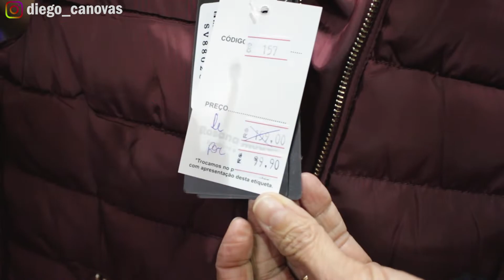APRENDA COMPRAR ROUPAS E ECONOMIZAR MUITO DINHEIRO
Aprenda a COMPRAR roupas e ECONOMIZAR muito dinheiro! 🤑 Vem frio, vai calor, e você continua perdendo as grandes ofertas? 😱 Então veja essas dicas e vire também um Jacaré 🐊🤟🏽✌🏽

Propósito do canal:

O principio deste canal é orientar e contribuir com a sociedade, através de uma fácil e objetiva educação financeira, contagiando, inspirando, quebrando paradigmas, agregando valores e conhecimentos de forma que estes venham se propagar a outras pessoas, criando assim um ciclo vicioso de pessoas PRÓSPERAS, com maior qualidade de vida, mais felizes e com mais amor no coração.

PROSPERIDADE, esta é a palavra de ordem!